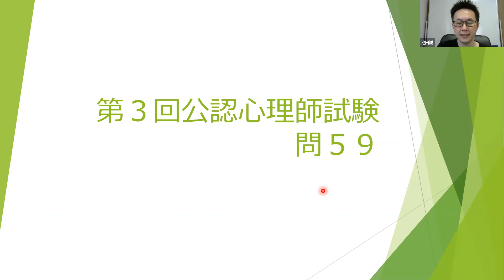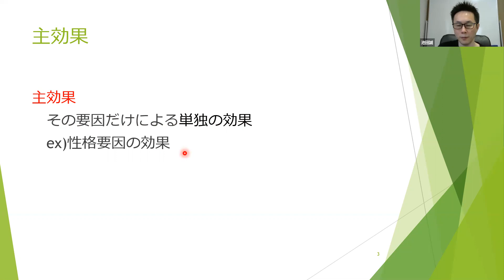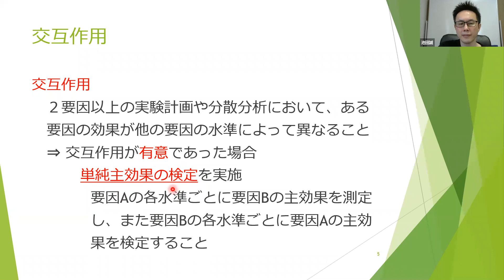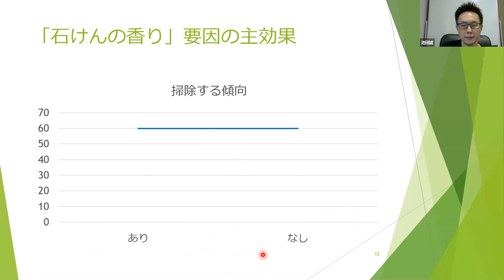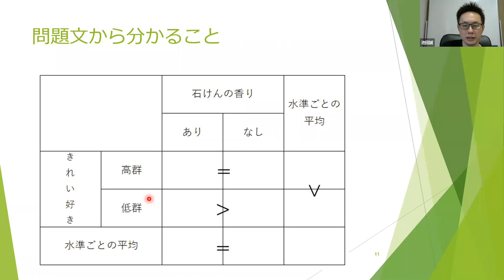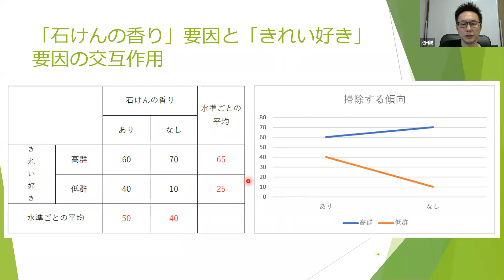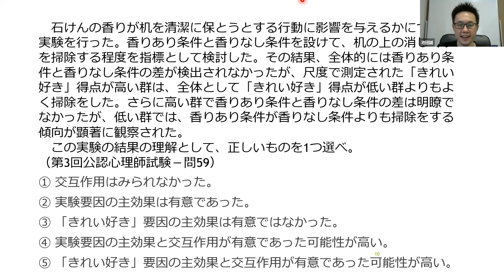第3回公認心理師試験問59【分散分析・要因・水準・主効果・交互作用】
第3回公認心理師試験の問59について知りたい人も多いのではないでしょうか？この問題を解くには分散分析の要因、水準、主効果、交互作用を理解している必要がありますのでそれらについて分かりやすく解説するとともに問59の解説も行っています！第3回公認心理師試験の問59について知りたい方はぜひ動画をご覧ください！